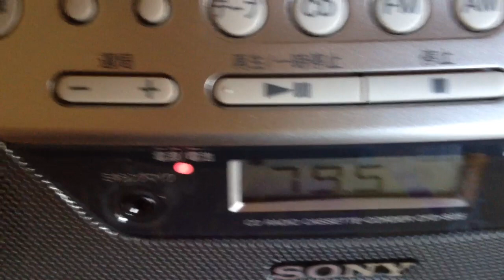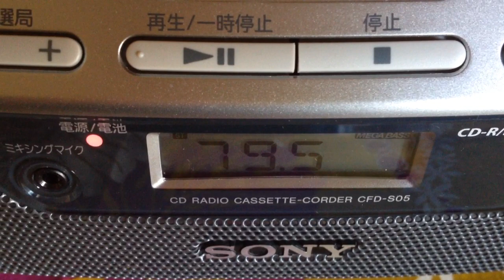InterFM NAGOYA 開局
79.5MHz 2014/04/01 7:00JST